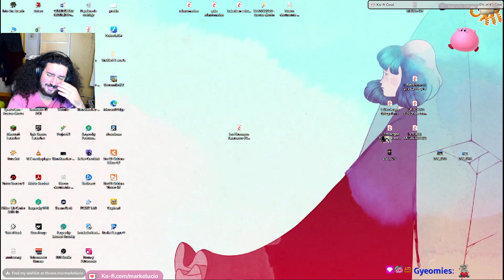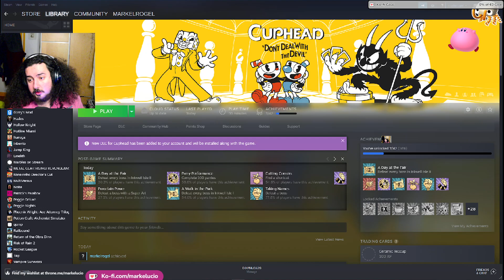2nd BIRTHNIVERSARY STREAM (Part 1/2)